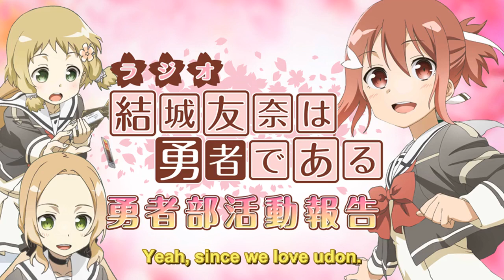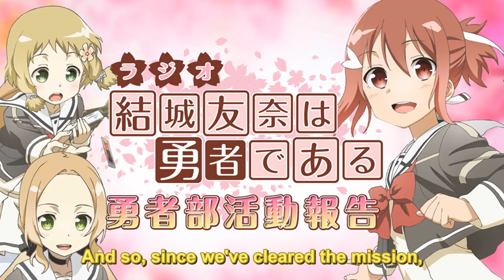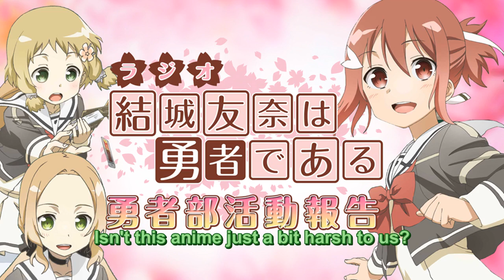YuYuYu Radio Snippets - Forestization 1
Source: Yuuki Yuuna ha Yuusha de Aru Yuushabu Katsudou Houkoku Episode 3

Voices:

Terui Haruka (Yuuna) - pink
Uchiyama Yumi (Fuu) - yellow
Kurosawa Tomoyo (Itsuki) - green

There may be mistranslations. Mishearing will be somewhat common. Yeah. Please do tell when you find some.